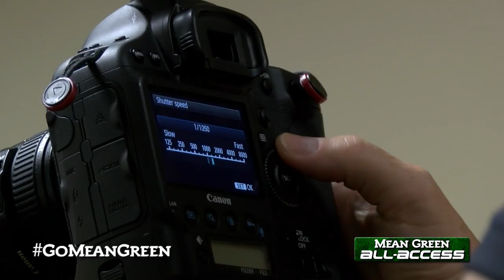Mean Green Football - 2013 Picture Day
A behind the scenes look at picture day during the first day of 2013 football training camp.

MeanGreenSports.com